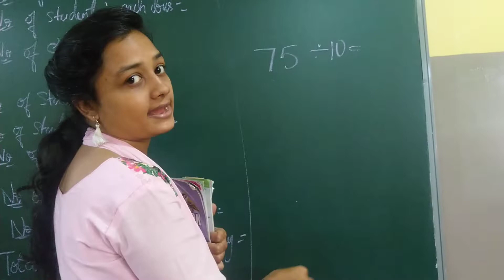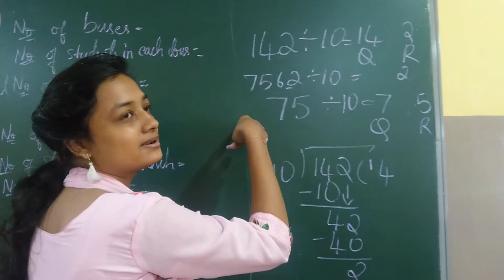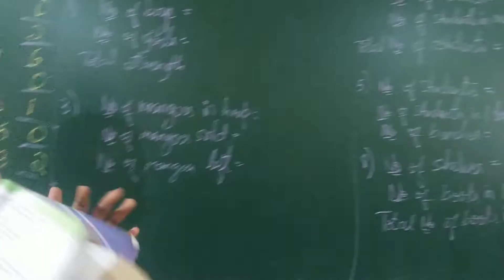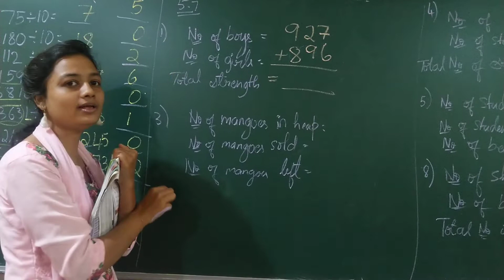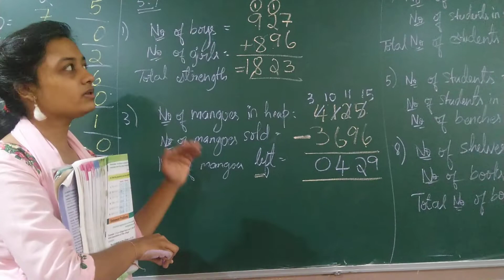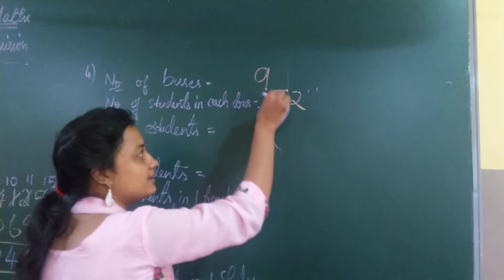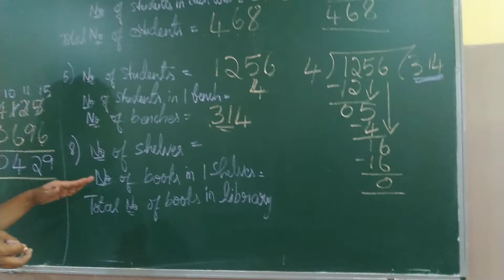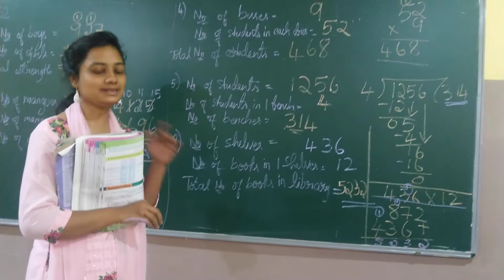Grade 3 math( 26- 10- 21)